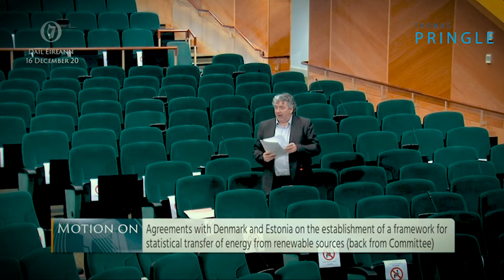Thomas Pringle TD - Government’s wasteful political policies cost Ireland millions of euros.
Independent TD for Donegal, Thomas Pringle, said the Government’s wasteful political policies cost the country tens of millions of euros.

Addressing the Dáil today (Wednesday), Deputy Pringle said: “Nearly a month ago, it was reported that we were to pay €12.5m to Denmark and €37.5m to Estonia for the statistical transfer of renewable energy sources. This €50m is for 3,500 gigawatt hours of renewable electricity because we are missing our agreed target by between three and four per cent.

“Our overall target was 16 per cent and because of our inability to reach our targets we are ‘buying’ gigawatt hours ‘on paper’.  Our target was previously 20 per cent, but had to be lowered because we were already significantly behind with renewable energy infrastructure.

“For me, Minister, this is a good example of our wasteful political policies. We are always reactive rather than being proactive. The EU member states like Denmark, Estonia, Lithuania and others are making millions from the countries that are missing their targets.”

Deputy Pringle was addressing a motion on the terms of the agreement on the establishment of a framework for the statistical transfer of energy from renewable sources between Ireland and the Danish State, and Ireland and Estonia.

He quoted from an Irish Independent article of October 26th last, where Minister Eamon Ryan was reported to have said: "It's with real regret that we are not spending €50m to meet the target. Instead we are going to have to purchase those credits for not meeting it.”

Deputy Pringle said: “These targets were set 10 years ago, Minister. It’s not like we haven’t had time to put the renewable energy infrastructure in place. If only we were proactive and prioritised our capital spending. Minister Ryan went on to say, ‘It shows that these European directives, both on renewables and climate emissions, have real teeth. They do require us to act.’

“Is it really surprising that we are being held accountable for meeting the climate action targets we agreed? I suppose it is not unusual that Minister Ryan might be stumped by this, considering the Government has form in signing up to UN conventions, and not bothering to adhere to all of the commitments.”

Deputy Pringle said last year’s school strikes put climate change firmly on the political agenda, but what is less known is how financially costly Government inaction is for the Exchequer.

He concluded: “Interestingly, an article dated January 27th 2020, by GreenNews.ie stated: ‘Lack of climate action will cost the state over €7 billion by the end of this year, the Green Party has said in the lead up to the general election.’

“But what the Green Party says in the lead up to a general election and what the Green Party does in Government seem to be completely different,” Deputy Pringle said.